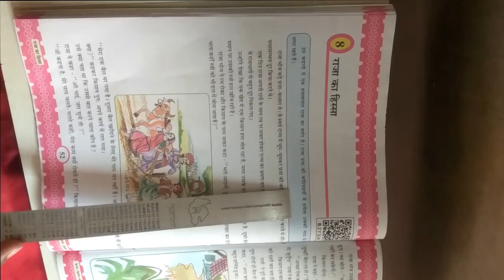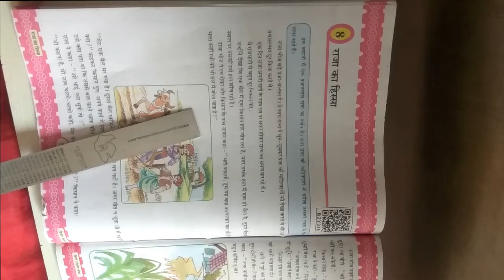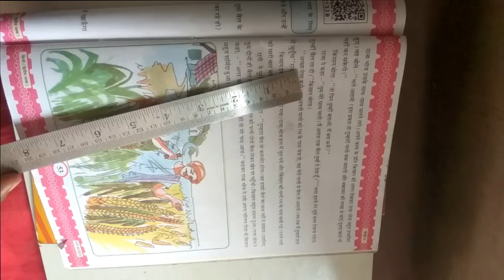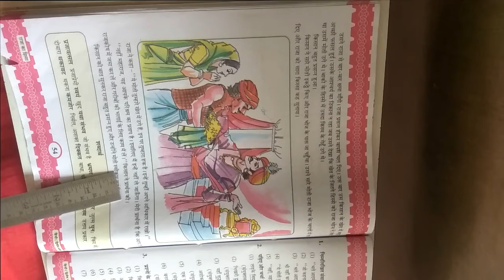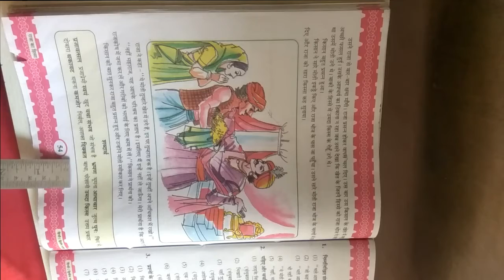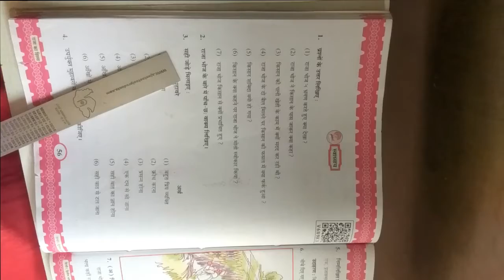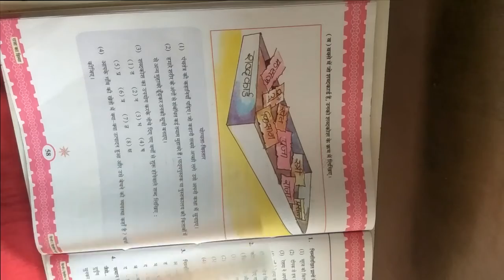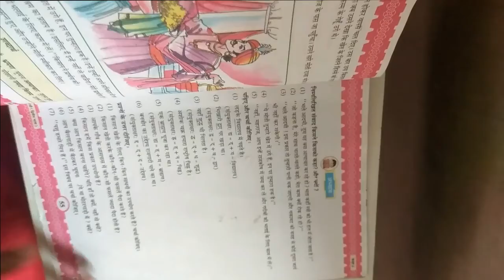ધોરણ ૬ વિષય હિન્દી પ્રથમ સત્ર પાઠ ૮ राजा का हिस्सा